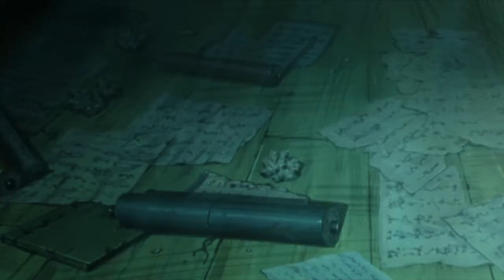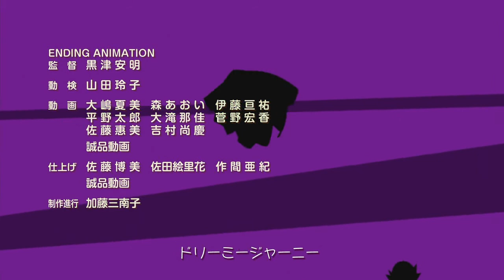Boruto Naruto Next Generations Episode13 720p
I do not own Boruto Naruto Next Generation.